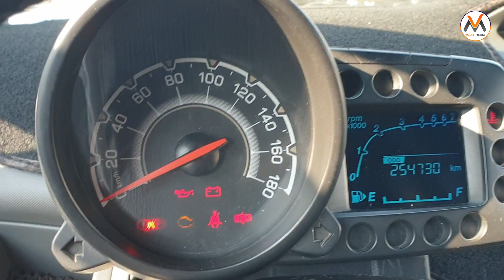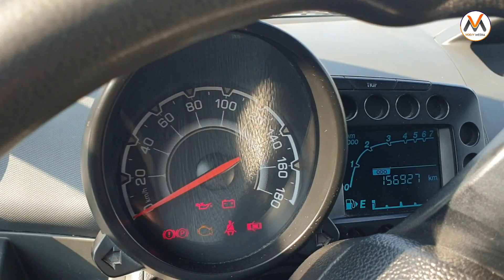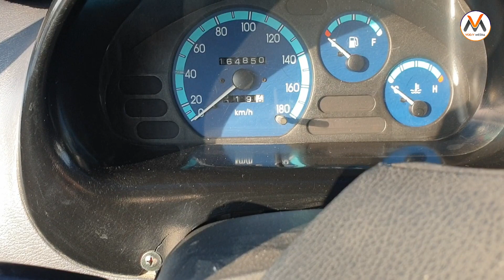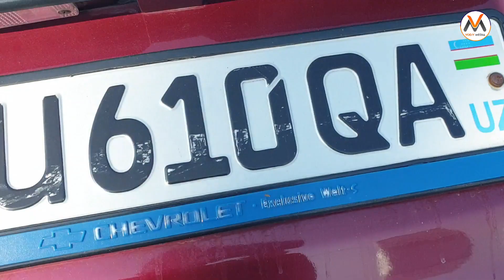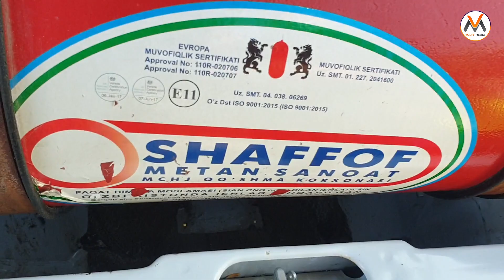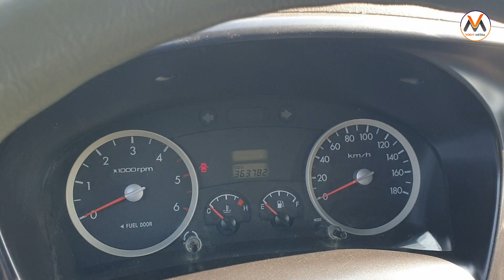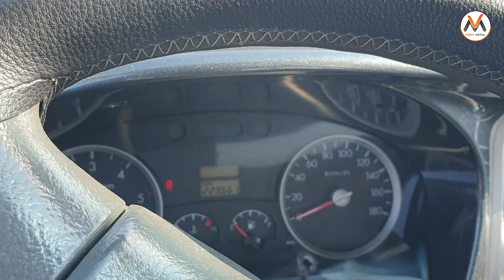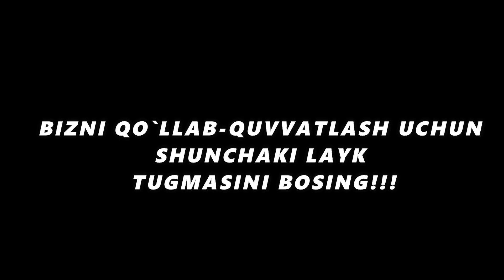26-OKTYABR FARG'ONA MASHINA BOZORI NARXLARI 2020